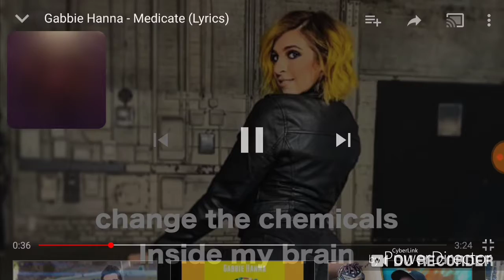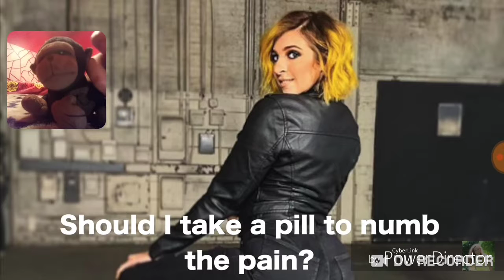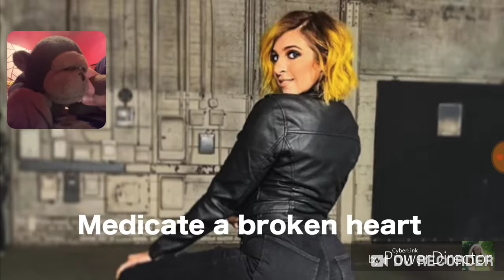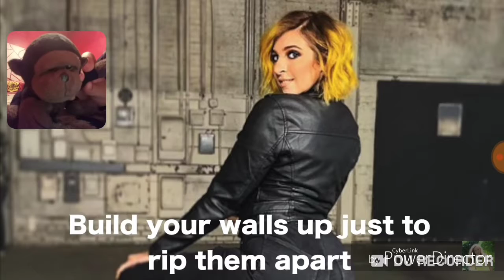Reacting To Gabbie Shows Song Medicate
YouTube Busters maybe? I respect gabbie show but this don't work.